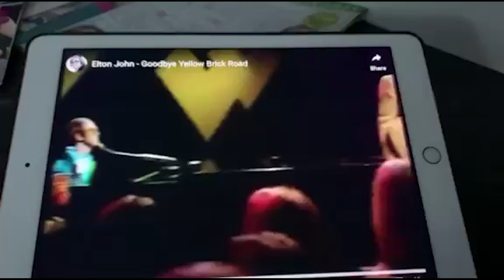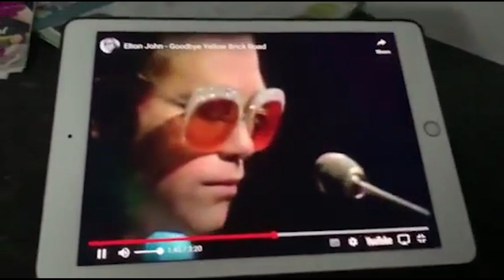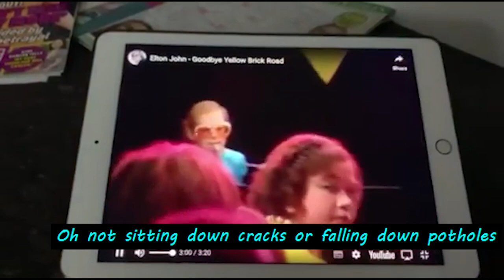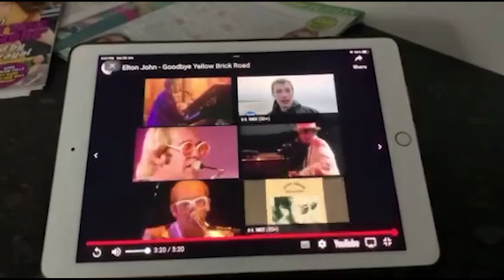GOODBYE BITUMEN ROAD...A collaboration between Elton John and Oh No Jo Smith (dedicated to Auckland)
My bus driver Mum made this song about the Auckland floods this weekend 28/01/2023, directed at the Auckland Council and dedicated to everyone going through it xx